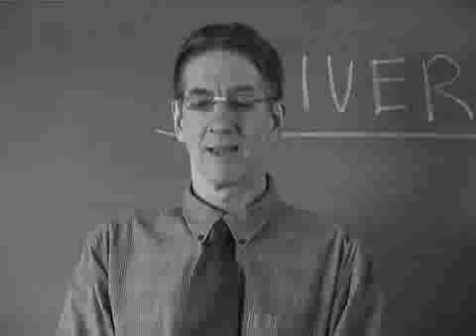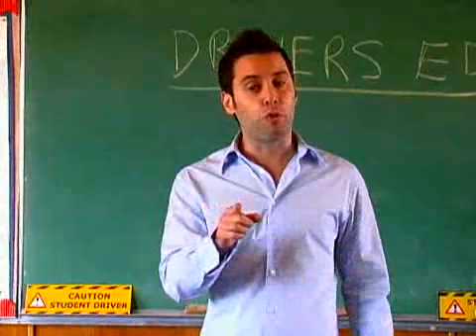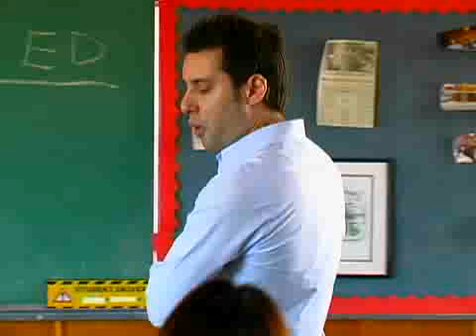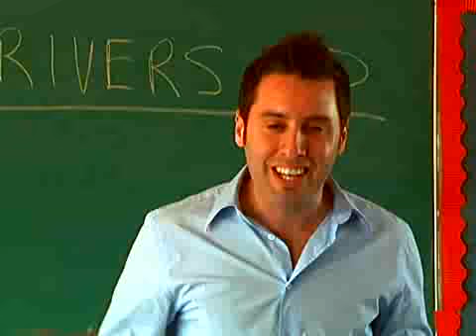DriverEdToGo.com Introduction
Driver Ed To Go offers the best available drivers education video that teaches everything from driving to parking your vehicle. For more information and to register now please